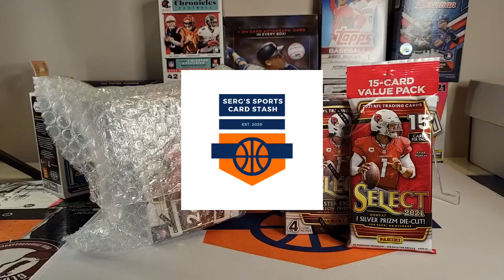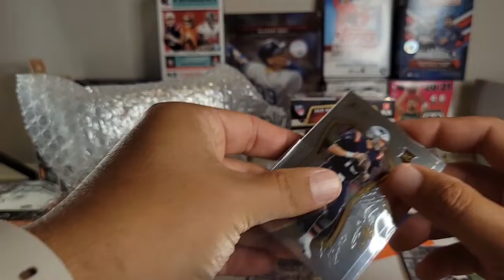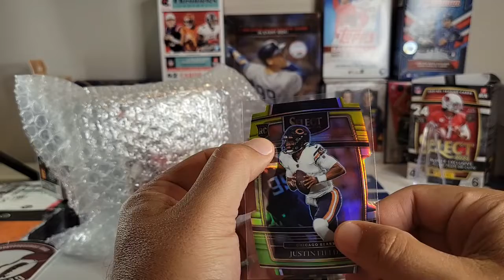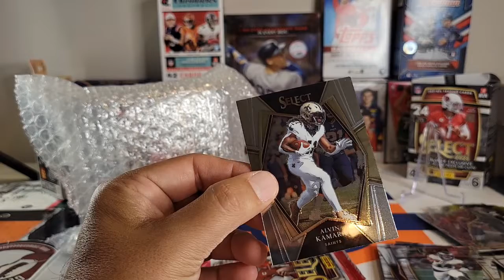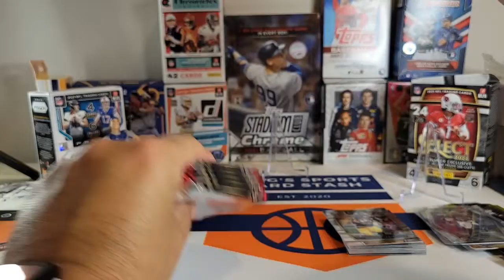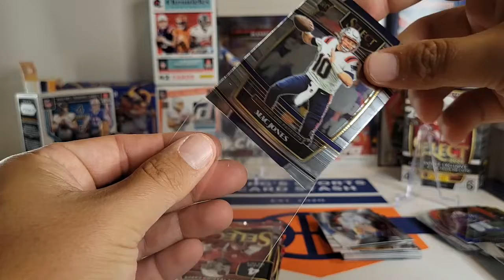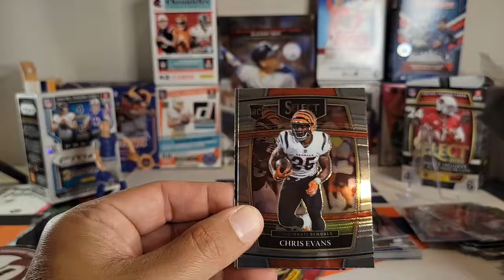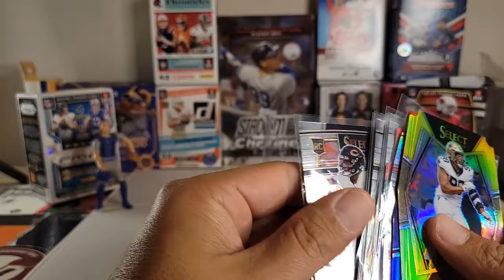2021 Select Football 🔥